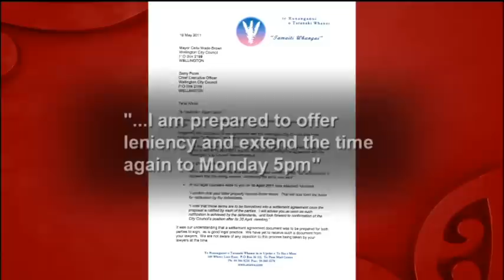Waiwhetu Maori and Wellington City scrapping over a waka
Waka - Pay up or give it up. That's the message the Wellington City is delivering to Waiwhetu Maori over the waka scrap.  Ownership, partnership and just how the waka will be used in the future could be decided in the High Court in Wellington.
Jodi Ihaka reports.
 Marae Investigates 22 May 2011 TVNZ